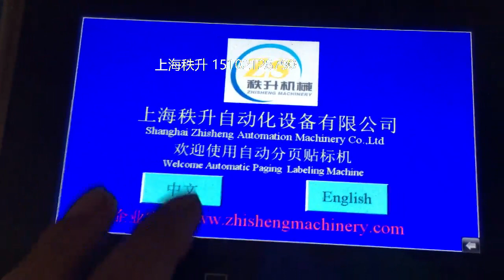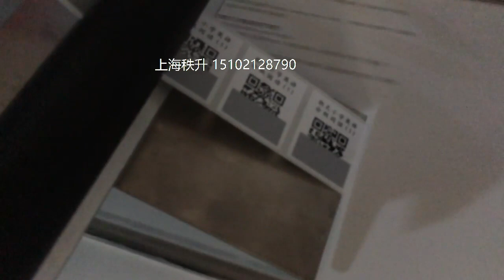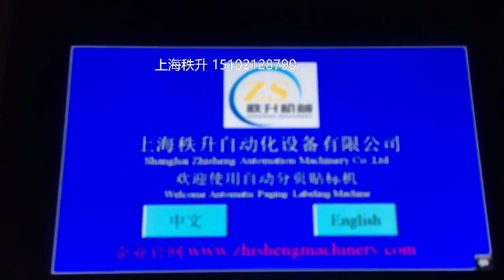自动分页贴标机